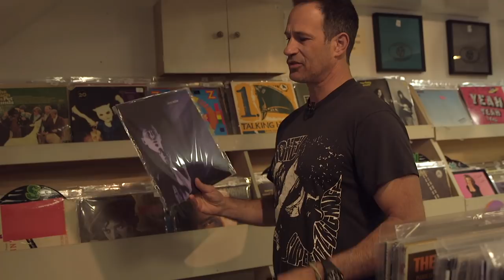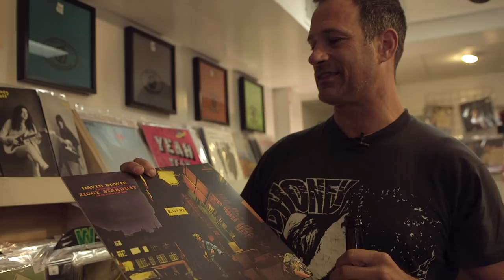Record Store Day 2018: Pairing Records with Dogfish Head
There's nothing we love more than pairing creative beer with creative music! Tag along with Dogfish Head founder & CEO Sam Calagione as he pairs our offcentered ales with some of his favorite tunes in preparation for Record Store Day on Saturday, Apr. 21! 🎶🍻